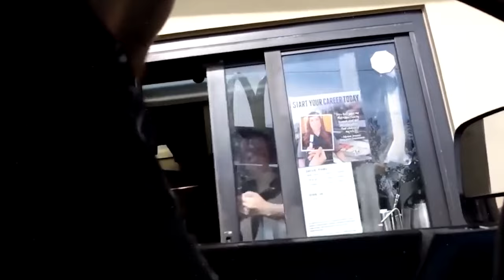Мгновенная карма! Люди, которые получили по заслугам